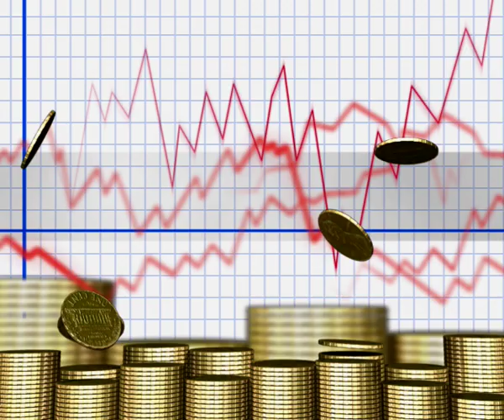No Copyright Video, Background, Green Screen, Motion Graphics, Animated Background, Copyright Free